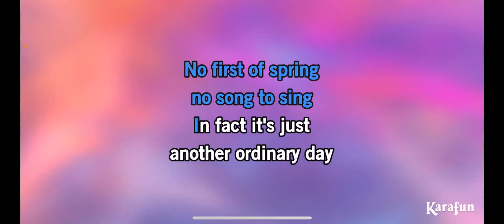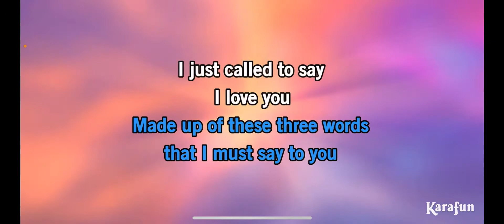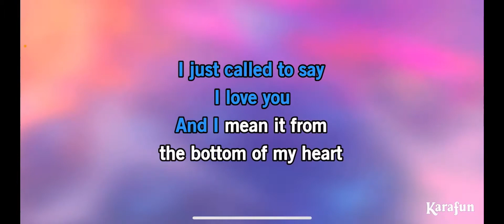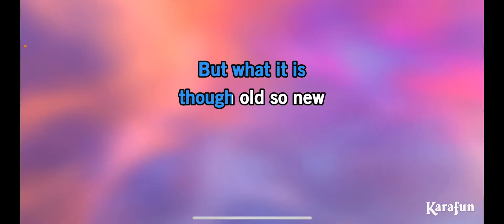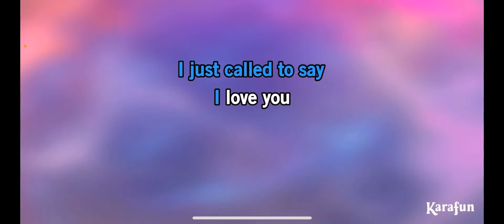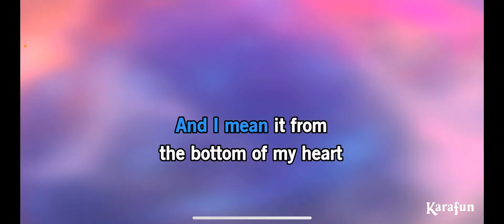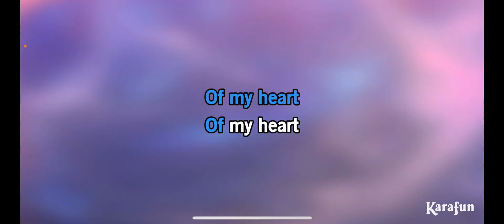“I Just Called to Say I Love”- lyrics (cover) Alvaro Guzman Ordaz